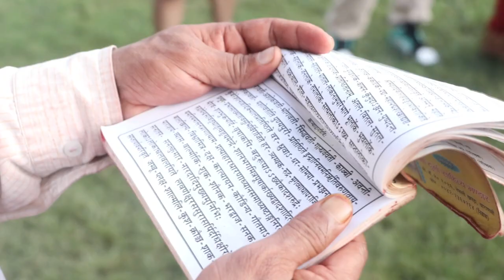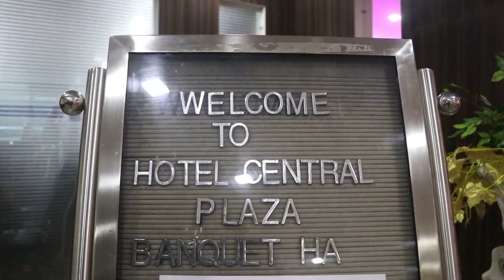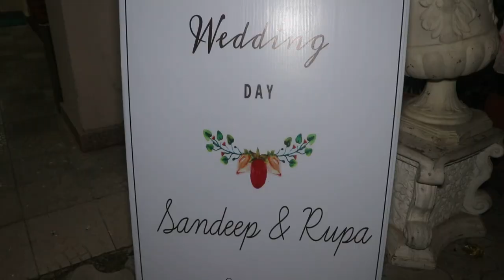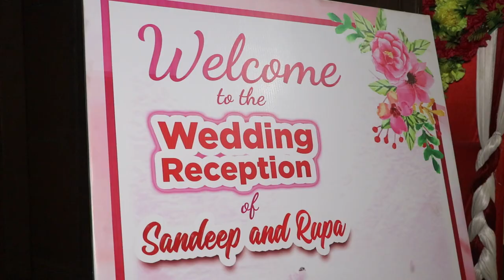Part 2of3 Sandeep & Rupa